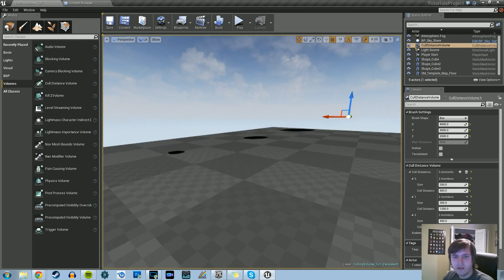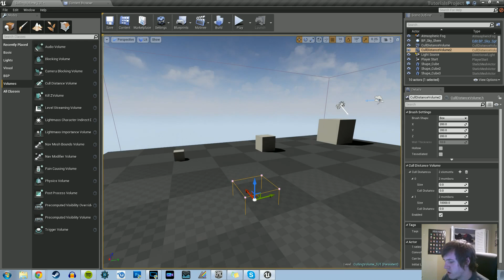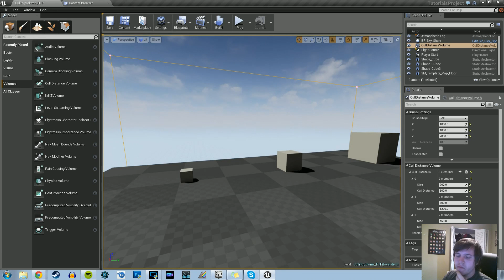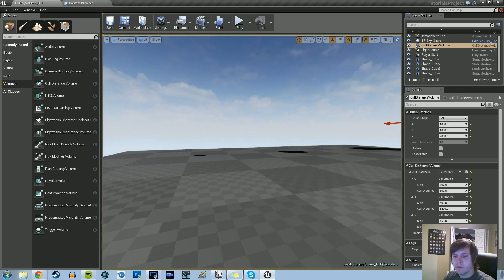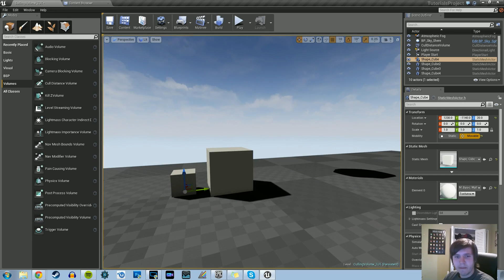UE4 Tutorials | Cull Distance Volumes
In this tutorial, we briefly cover what Cull Distance Volumes are, what they are used for, and how to use them!